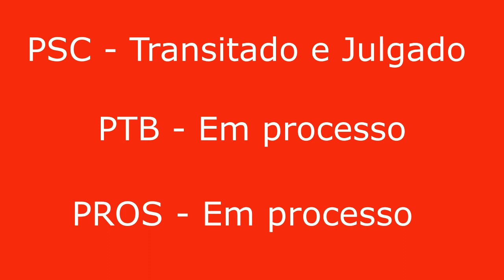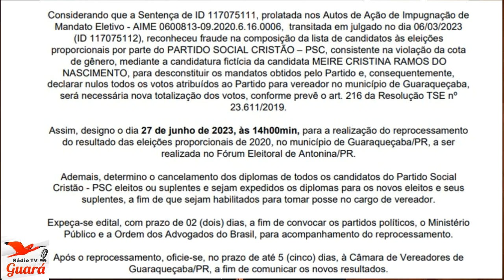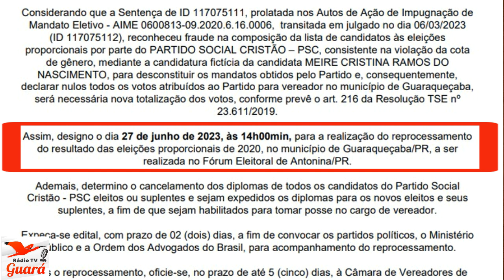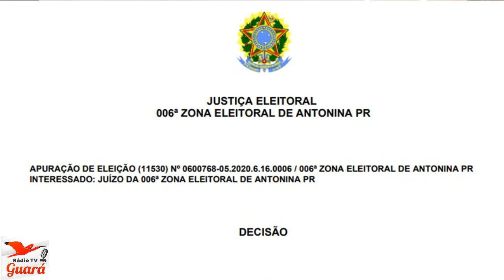123 - TRE DECIDE PELA CASSAÇÃO DE VEREADOR DO PSC EM GUARAQUEÇABA POR FRAUDE ELEITORAL